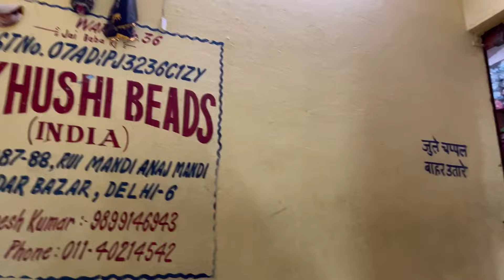Exploring Sadar Bazar Market's Budget-Friendly Cosmetics and Household Items | Wholesale Market 🛍️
In this vlog, we take you on a vibrant journey through the bustling lanes of Sadar Bazar Market, renowned for its wide variety of products at incredibly affordable prices. This market is a paradise for shoppers looking for budget-friendly cosmetics and household items, often supplying to retail shops in bulk quantities.

We dive into the colorful world of cosmetics, showcasing a diverse range of products from skincare to makeup essentials. Whether you're looking for everyday beauty staples or trying out new trends, Sadar Bazar offers an array of choices at prices that won't break the bank.

But that's not all! Sadar Bazar is also famous for its extensive selection of household items. From kitchen gadgets to home decor, you'll find everything you need to spruce up your home without spending a fortune. If time permits, we'll also explore these sections, giving you a sneak peek into the best deals and hidden gems.

Suggestions for Exploring Famous Markets:

- Plan Ahead: Before heading to the market, list down the items you're interested in exploring. This helps in navigating the crowded areas and ensures you don't miss out on any specific products.

- Go Early: Markets like Sadar Bazar can get extremely crowded. Arriving early not only gives you the first pick of the best products but also allows for a more relaxed shopping experience.

- Bargain Wisely: While the prices are already affordable, bargaining is a common practice. Be polite but firm to get the best deals.

- Explore Hidden Alleys: Sometimes the best finds are in the smaller, less crowded alleys. Don't hesitate to wander off the main roads to discover unique items.

- Capture the Atmosphere: Sadar Bazar is known for its vibrant energy. Capture the hustle and bustle, the colorful stalls, and the lively interactions. It adds a dynamic element to your vlog and gives viewers a true sense of the market's vibe.

- Talk to the Vendors: Many vendors have fascinating stories about their products. Engaging with them can provide unique insights and make your vlog more informative.

- Safety First: Keep an eye on your belongings, especially in crowded areas. It's also wise to be mindful of your surroundings while filming.

With these tips in mind, you're all set to explore Sadar Bazar and uncover some amazing deals! We hope you enjoy this shopping adventure with us and find the best beauty and household items at unbeatable prices.

Sadar Bazar
Delhi Market
Cheap Cosmetics
Budget Shopping
Wholesale Market
Beauty Products
Makeup Haul
Affordable Beauty
Household Items
Home Decor
Shopping Vlog
Indian Markets
Market Tour
Street Shopping
Bargain Shopping
Best Deals
Indian Bazaar
Delhi Shopping Guide
Market Exploration
Vlog India